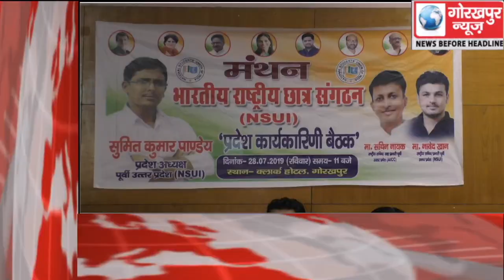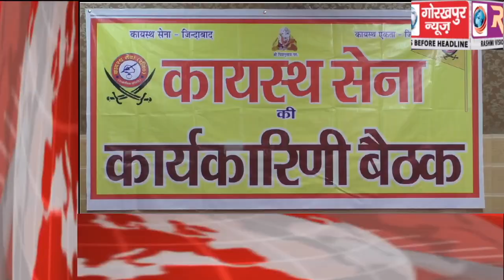GORAKHPUR NEWS Headline -28-07-2019